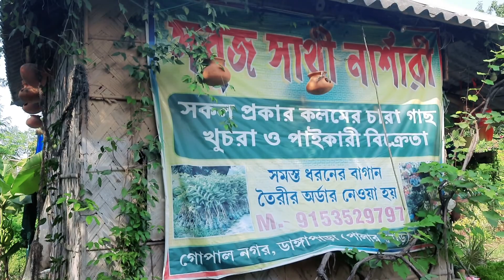VLOG| Low Maintenance Air Purifying Indoor Plants | With Srabanti Banerjee